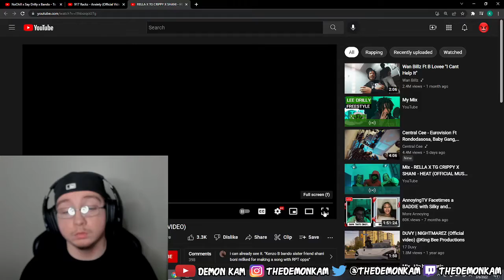Demon Kam Reacts to RELLA X TG CRIPPY X SHANI - HEAT (OFFICIAL MUSIC VIDEO)